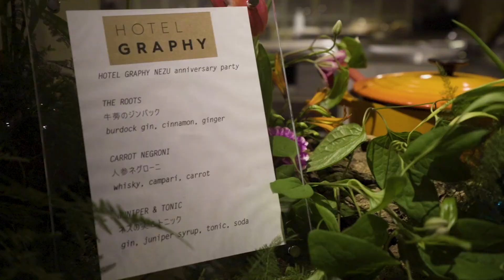Hotel Graphy Nezu 6th Anniversary Party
映像制作 「ATSURAELU」 （誂える）

HOTEL GRAPHY's 6th year anniversary celebration!
6周年記念イベント！